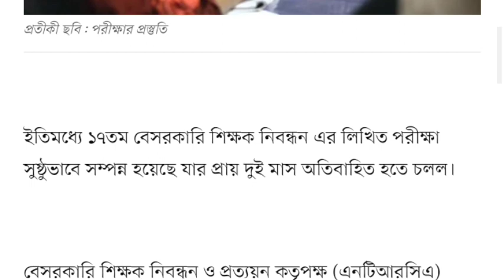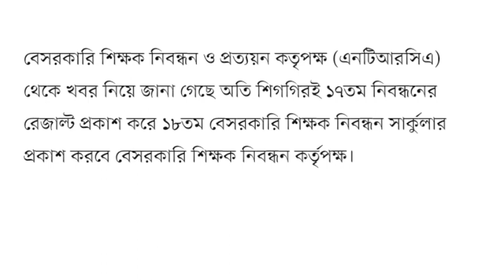বড় সুখবর: ১৮তম বেসরকারি শিক্ষক নিবন্ধন সার্কুলার প্রকাশিত ২৬/০৬/২০২৩ ntrca exam circular 2023